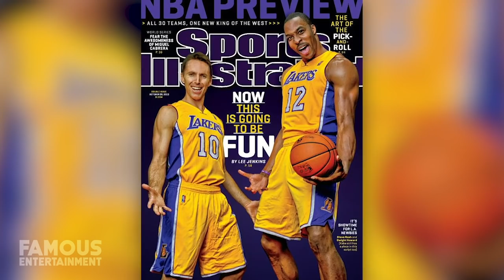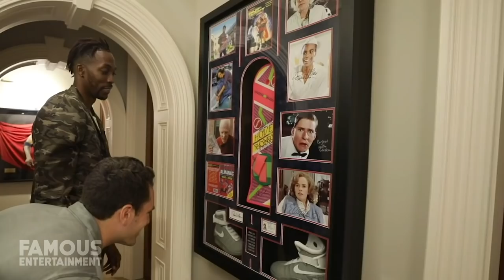Dwight Howard | House Tour | His Multimillion Atlanta, Tarzana & Washington D.C. Estate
Dwight Howard is an American basketball player with a Hall of Fame type career and an astounding net worth of $140 Million! Although that’s afforded him a gorgeous main mansion in Atlanta, the man has homes across the board, including one in LA and even Washington. Dwight is probably best known for the time he spent playing for the Orlando Magic and leading them to the NBA Finals way back when in 2009. Now -- over ten years later -- Dwight is finally back in the NBA Finals for the first time since then as a member of the Los Angeles Lakers. When Dwight was still just a teenager he was recognized as the best high school basketball player in the country which emboldened him enough to skip the college route and jump directly into the NBA -- getting drafted by the Magic in 2004. By the 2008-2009 season, Dwight was one of the most decorated players in the entire league, leading his team to the Finals. Since then though... well, things haven’t gone quite as smoothly. Dwight grew tired of playing in Orlando and forced a trade to the Los Angeles Lakers to play with Steve Nash and Kobe Bryant. Sadly, that didn’t work out either and Dwight began hopping around ever since. A few years with Houston almost worked out... until it didn’t. Then there was time spent with the Atlanta Hawks, Charlotte Hornets, and finally, the Washington Wizards, before finally returning to the Los Angeles Lakers this past season to team up with LeBron as the primary big off the bench. The reserve role is a bit of a new one for Dwight, but he’s made the most of it, working harder than he likely ever has in his career and curbing his well-documented good-humor on the court.